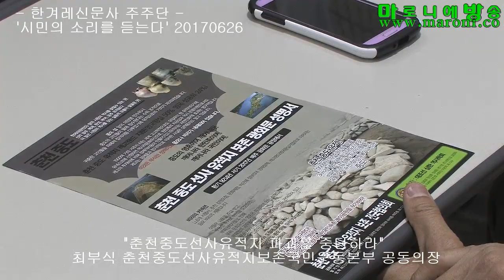[마방] 춘천중도선사유적지 파괴를 중단하라_20170626